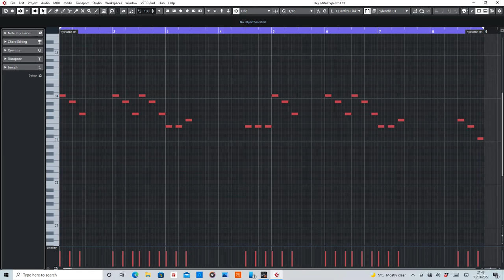Invisible (Tilt) MIDI Rearranged by De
MIDI section of Invisible by Tilt.

Equipment used:
Cubase Artist 10
Sylenth1